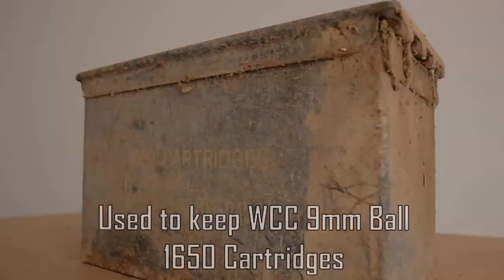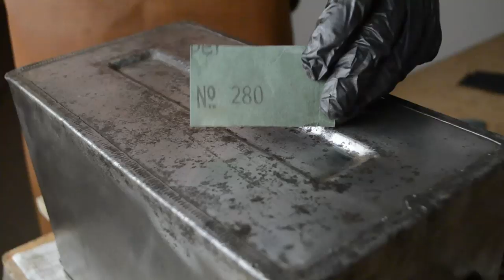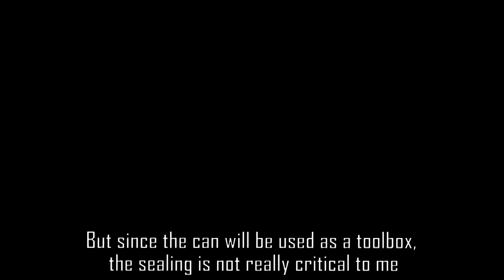Very Rusty WCC Ammo Can Restoration | ASMR Restoration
Very Rusty Ammo Can Restoration
I found this ammo can at a local scrap metal recycle shop. It is heavily rusted and pitted on the outer surface.
There are two stampings on the ammo can. One is the yellow painted stamping and another one is the embossed S.C.F. stamp. I did online research and forum discussion to find out what that means.

From the stenciled letters and numbers, the ammo box was used to pack 1650 cartridges of 9mm ball (pistol ammo). Made by WCC, WCC is Western Cartridge Company, an US based ammo manufacturer founded in 1898. And the numbers appear after WCC was decoded as made in August 2015, this is only a guess. Could not get a firm answer on this.

From the embossed S.C.F. stamp, S.C.F. is the manufacturer of the ammo can.

The information was found from online resources and forum discussion. Your feedback and constructive comment are most welcomed for the improvement of my work. Thank you.